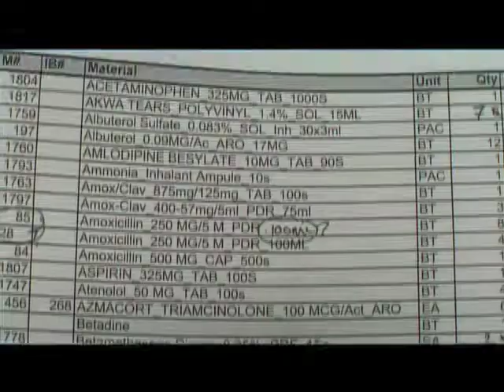Hurricane Preparedness Packs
Direct Relief's hurricane preparedness packs support U.S. safety-net clinics with supplies they need for emergency response. Damon Taugher, director of domestic initiatives, tells how. Smart preparation is the best defense against Hurricanes. That's why, at the start of each hurricane season, Direct Relief pre-positions hurricane prep packs and modules in secure locations in disaster-prone areas, providing health facilities with the medications and medical supplies they’ll need in a storms’ wake.

To learn more about Direct Relief's efforts in response to hurricanes,